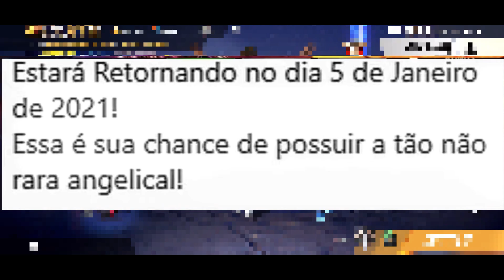⚡️ REGRESA SAMURAI ZOMBIE, PANTALONES ANGELICALES, PUÑOS DE FUEGO Y MUCHO MÁS - FREE FIRE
DESCRIPCIÓN⤵

-ACTIVA LA 🔔

💎🔥CORRE DIAMANTES GRATIS🔥💎

- XIX

- Filmora 9